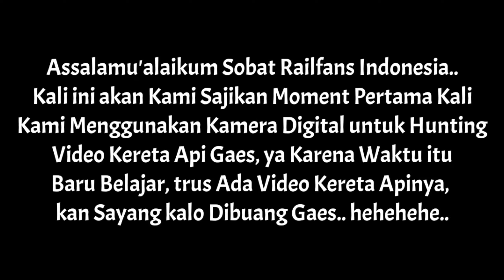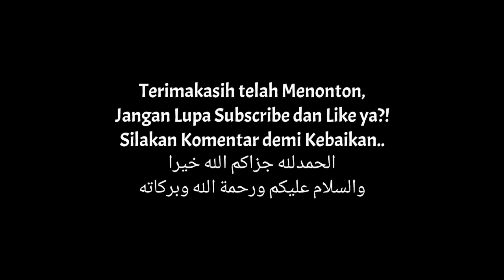Momen Pertama Kali Hunting Kereta Api Pakai Kamera Prosumer